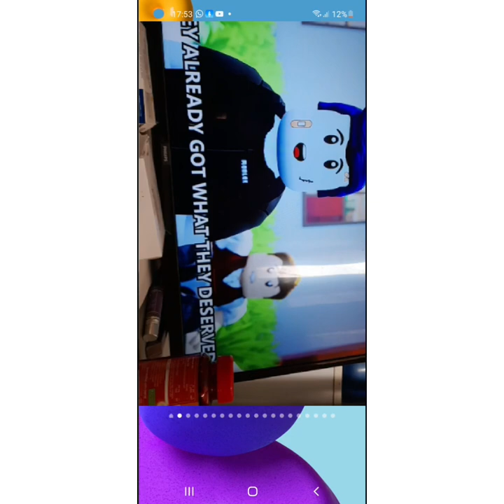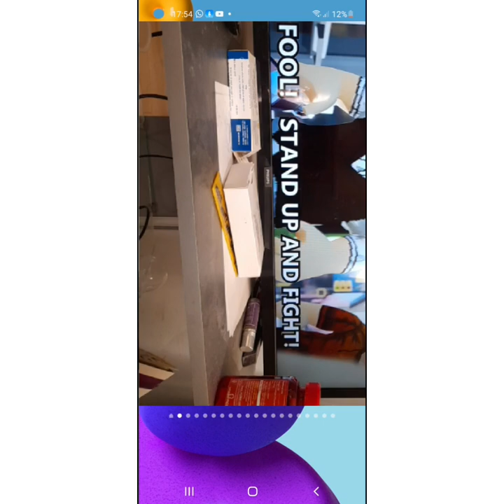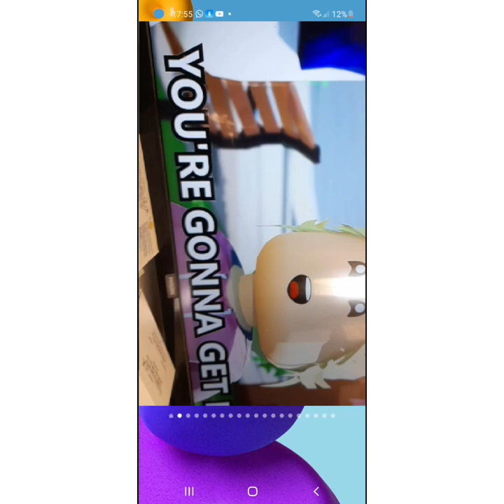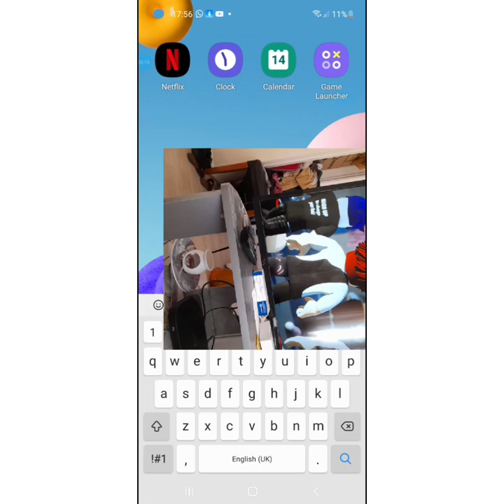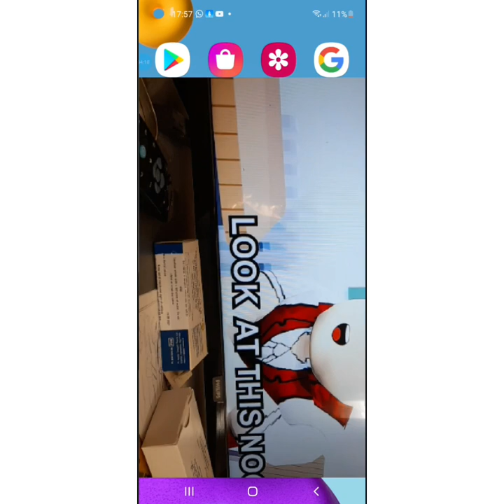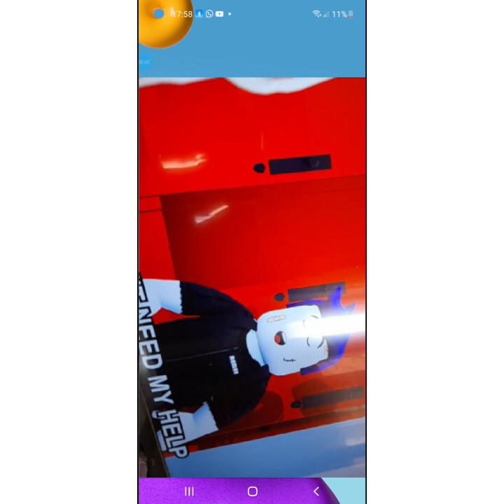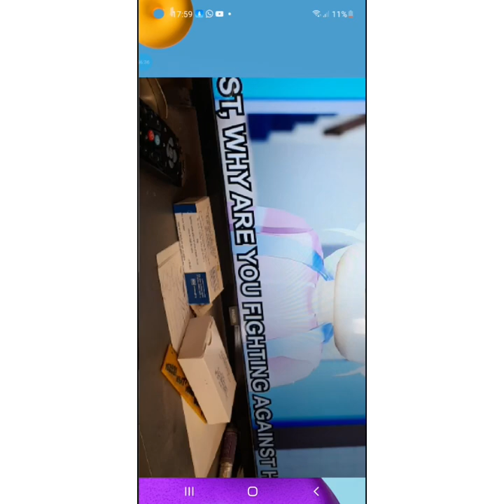14 August 2021